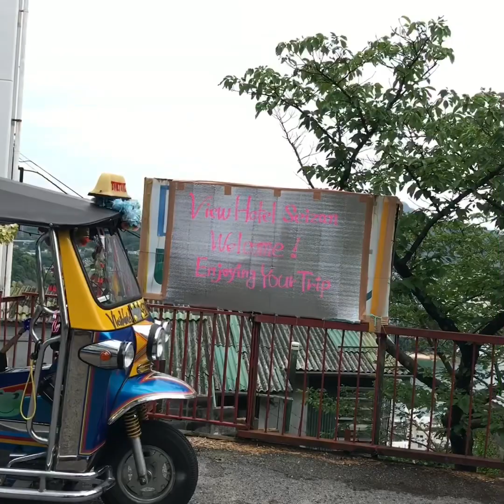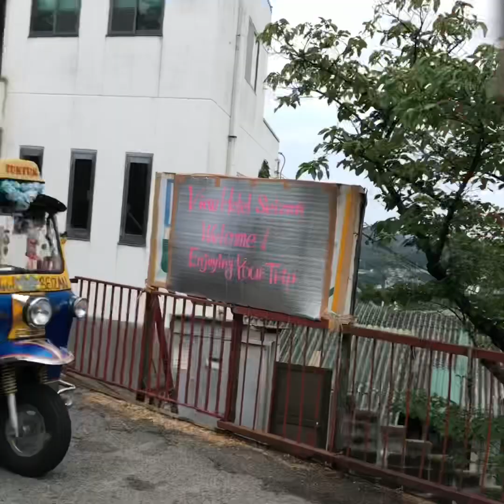尾道城解体に関して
市役所との話は心労以外のなにものでもないです。汚点整理とその予算を削るのに市内の企業に平気で損失を与える方針なのでしょうか。スタッフ一同近辺住民も怒り心頭です。